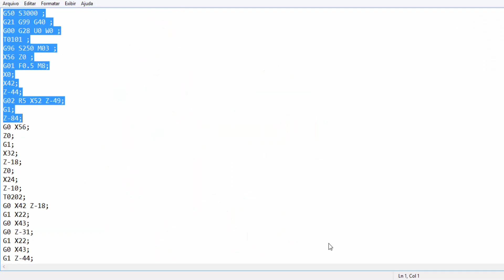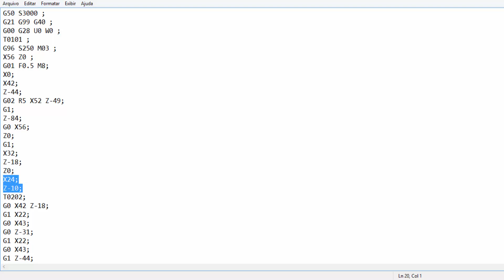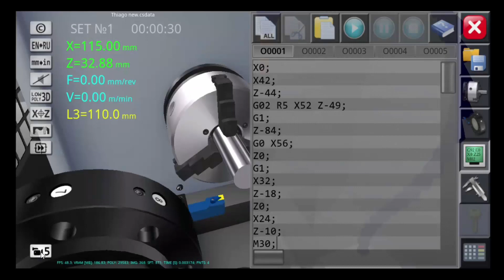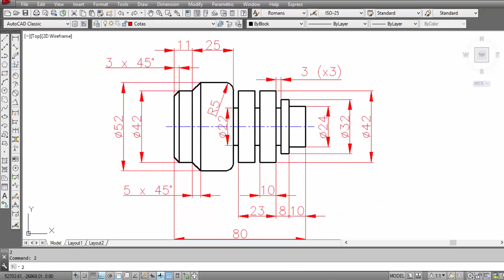Programação Torno CNC - Peça 02 (Parte 05) Software CNC Simulator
Temos vários vídeos voltados para as áreas:

- Elétrica;
- Manutenção Mecânica;
- Usinagem;
- Desenho Técnico;
- Automação;
- Metrologia;
- Matemática;
- Física;
- CLP;
- E outros...